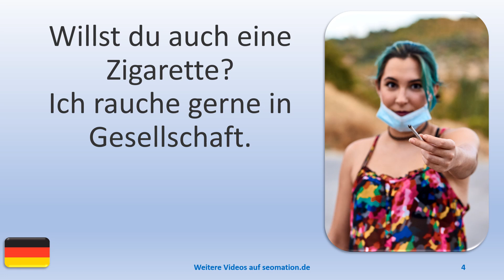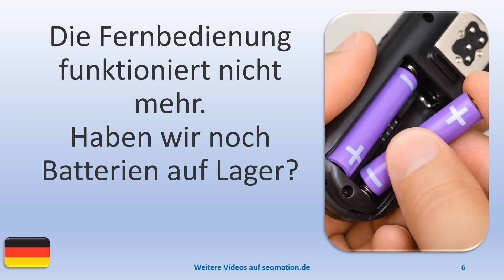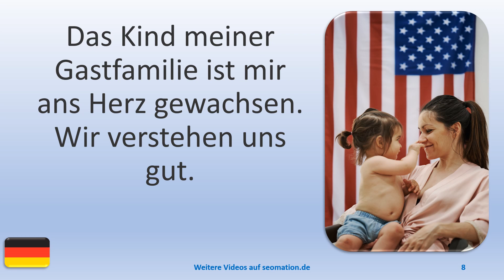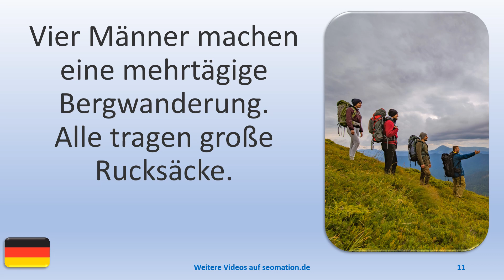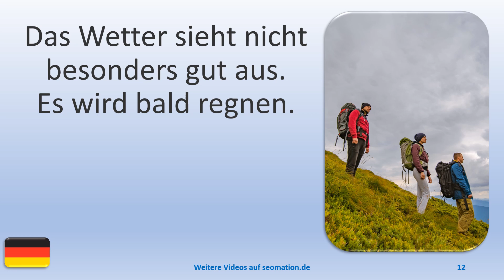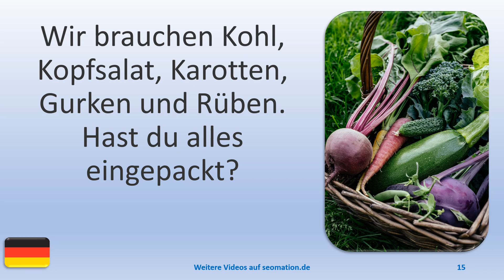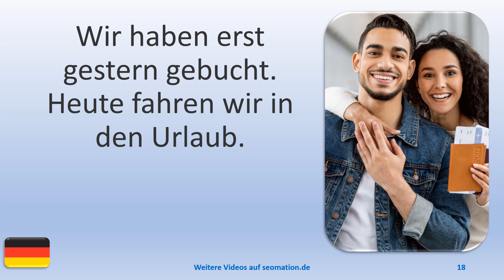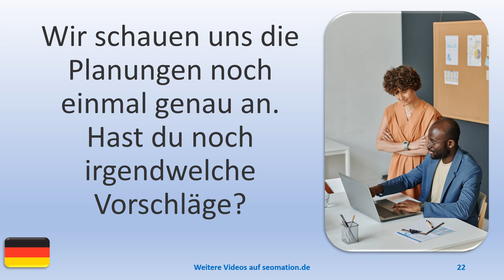▶️482▶️ Ich lerne Deutsch mit Texten und Bildern in unterschiedlichen Situationen.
03 Ich habe gehört, dass Rauchen schädlich sein kann, aber das ist mir egal.
04 Willst du auch eine Zigarette? Ich rauche gerne in Gesellschaft.
05 Ich rauche nur eine Schachtel Zigaretten am Tag. Das beruhigt meine Nerven.
06 Die Fernbedienung funktioniert nicht mehr. Haben wir noch Batterien auf Lager?
07 Ich war sechs Monate als Au Pair in Amerika. Da habe ich viel erlebt.
08 Das Kind meiner Gastfamilie ist mir ans Herz gewachsen. Wir verstehen uns gut.
09 Leider sind die sechs Monate in Amerika bald vorbei und ich fliege wieder zurück nach Deutschland.
10 Vielleicht bin ich nächstes Jahr wieder in Amerika. Ich habe mich zum Studium an einer Universität beworben.
11 Vier Männer machen eine mehrtägige Bergwanderung. Alle tragen große Rucksäcke.
12 Das Wetter sieht nicht besonders gut aus. Es wird bald regnen.

Es gibt weitere Videos mit Übersetzungen (lesen + hören):
►☀️ Chinesisch ►✿ UKRAINISCH ►💝 SPANISCH ►🌍 FRANZÖSISCH ►💙 ENGLISCH ►💚 PERSISCH ►🔴 DÄNISCH ►⭐ SCHWEDISCH ►📌 NORWEGISCH